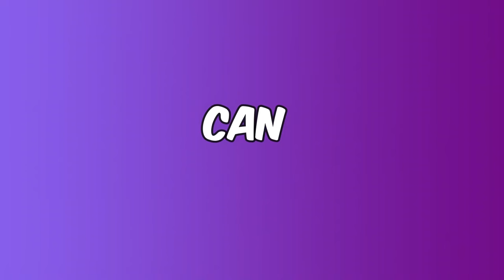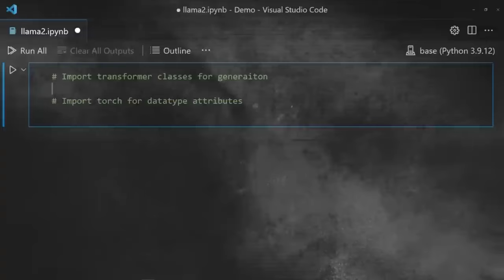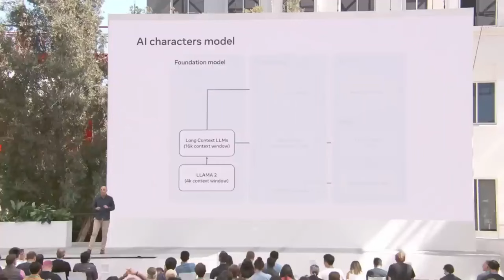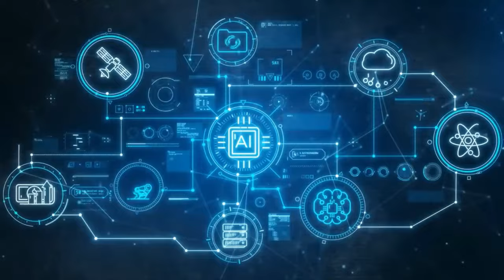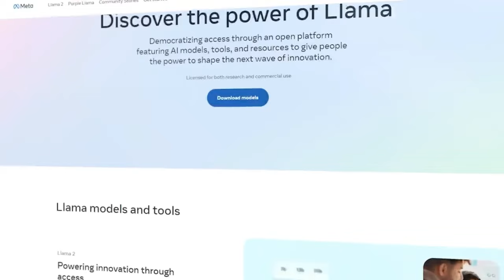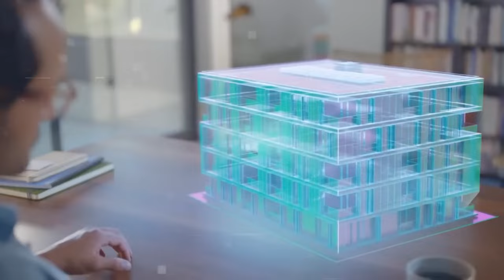Meta Llama 3 Outsmarting GPT 4, Gemini, Bing, and even SORA AI!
Welcome to the cutting edge of the AI revolution, where Meta Llama 3 is redefining the boundaries of what artificial intelligence can achieve! In this exciting journey, we'll dive deep into how Elon Musk's ambitious AI endeavors, Mark Zuckerberg's Meta, and the pioneering efforts in AI tools like ChatGPT and Stable Diffusion are shaping our future.

From the intriguing world of Gemini to the latest in deep learning, we're exploring it all. Get ready for an unparalleled exploration of AI video generators, the impact of large language models, and the magic behind prompt engineering.

With the launch of Llama 3, the AI community is buzzing—how does it compare to its predecessors, and what makes it a monumental step forward in achieving artificial general intelligence (AGI)? We're decoding the complexities of AI agents, the finesse in fine-tuning AI, and how Llama 2 installation paved the way for this breakthrough.

Whether you're captivated by the AI vs. Llama debate, intrigued by code llama, or curious about the AI grid, this is your go-to source for everything AI. Join us as we uncover the marvels of Meta AI Llama and beyond.